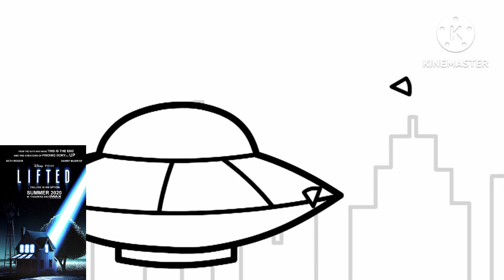Fan-made films portrayed by asdfmovie